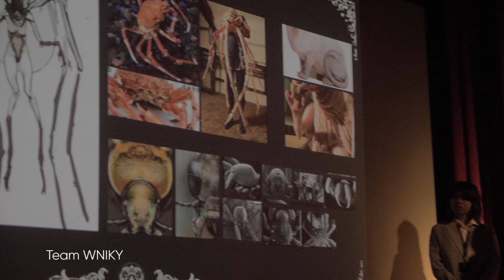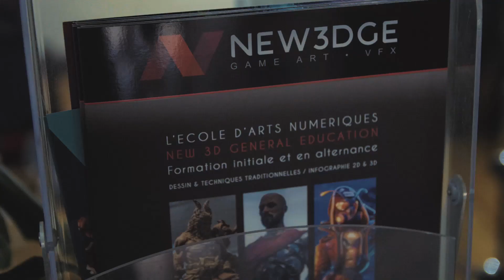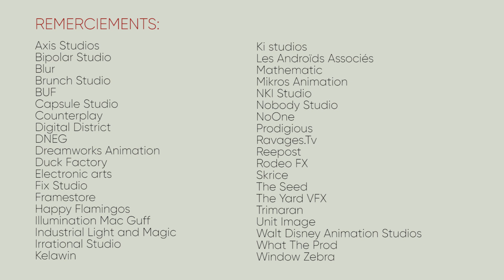3D ANIMATION & VFX - Jury 2022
Retrospective of our 3D Animation & VFX Jury event.

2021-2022